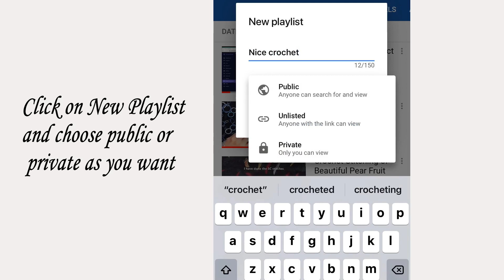Create a PlayList in Youtube